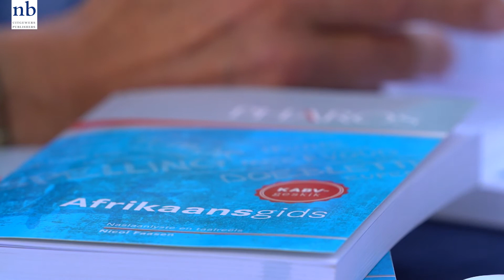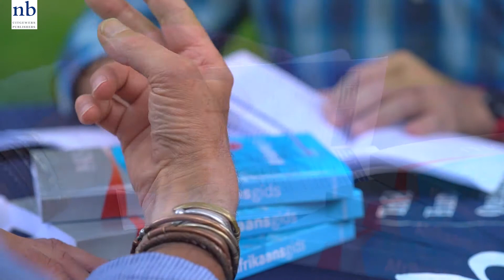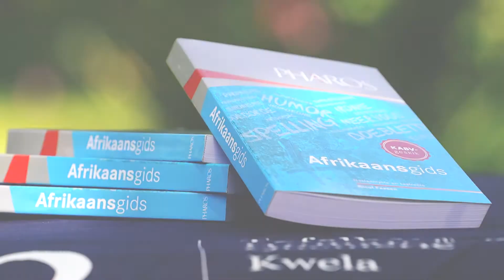Die Pharos Afrikaansgids – Onderhoud met die skrywer, Nicol Faasen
Taalkenner en beoordelaar van kykNET se Op die Spel, Gerhard van Huyssteen, het by Nicol Faasen, skrywer van die Pharos Afrikaansgids, gaan hoor wat hierdie een-stop-taalnaslaanbron so ’n noodsaaklike boek maak en waarom dit op elke Afrikaanssprekende se boekrak moet staan.

Die Pharos Afrikaansgids (ook beskikbaar as ’n e-boek) is ’n praktiese, hedendaagse gids vir hoërskoolleerders, onderwysers, studente en ander belangstellende taalgebruikers wat meer wil weet oor hoe om in Afrikaans te spel en skryf.

Die inhoud is opgestel volgens die vereistes van die amptelike Kurrikulum- en Assesseringsbeleid-dokumente (KABV) wat dit geskik maak vir leerders van Afrikaans Huistaal en Eerste Addisionele Taal vir graad 7 tot 12 en verduidelik taalreëls, spelling en skryfwyse volgens die 2017-uitgawe van die Afrikaanse woordelys en spelreëls (AWS).